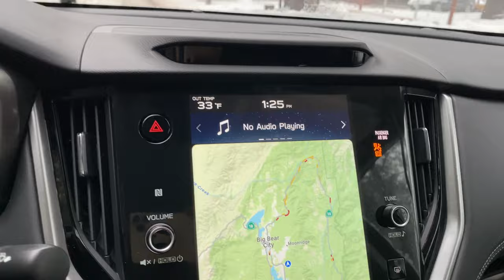SNOWING finally in Big Bear Lake, CA. It's 32° Starting to look gorgeous out here Be safe 12/11/2022